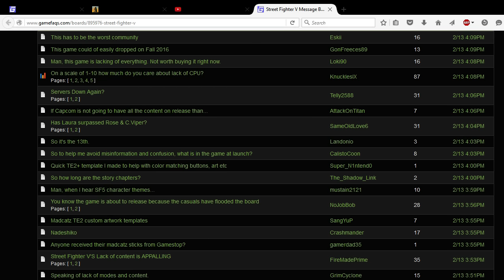Nate cries about Nitroplus' online, Amazon, Pads, GameFAQs, and the Internet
Also I forgot to cry about Lupe Fiasco vs. Daigo.

Lupe Fiasco my favorite rapper, but it's not open to the public, and there's no way I'm getting to be the first 50 there when it takes me 3 hours to drive. ALL MY TEARS.